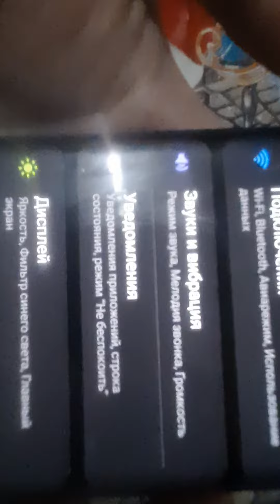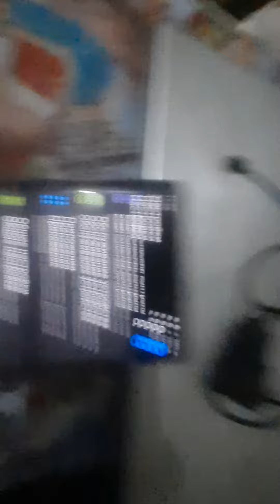Тест суперстабилизации на galaxy M21!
Тест ультраширокоугольной камеры без автофокуса!